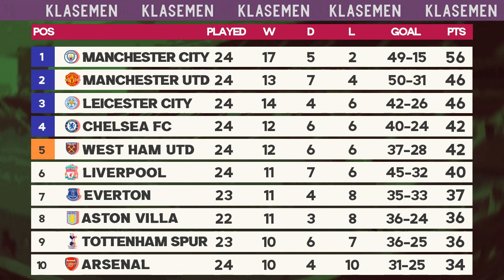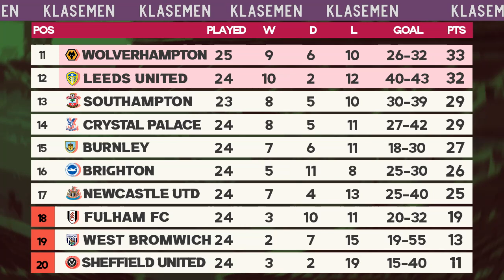Hasil Liga Inggris 2021 Tadi Malam & Klasemen: Wolves vs Leeds Utd | EPL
Hasil Liga Inggris tadi malam lengkap pekan 25, Klasemen Liga Inggris terbaru, top skor Premier League dan jadwal Liga Inggris 2020/2021 live streaming Net TV, mola tv berikutnya :
FT: Wolves 1-0 Leeds United, goal Meslier (og)

Jadwal Liga Inggris 2021 live Net TV pekan 25
Sabtu 20 Februari 2021:
Southampton vs Chelsea, jam 19:30 WIB live Mola TV
Burnley vs West Bromwich, jam 22:00 WIB live Mola TV
Minggu 21 Februari 2021:
Liverpool vs Everton, jam 00:30 WIB live Mola TV
Fulham vs Sheffield utd, jam 03:00 WIB live Mola TV
West Ham vs Tottenham, jam 19:00 WIB live Mola TV
Aston Villa vs Leicester City, jam 21:00 WIB live Mola TV
Arsenal vs Manchester United, jam 23:30 WIB live NET TV, Mola TV
Senin 22 Februari 2021:
Manchester United vs Newcastle, jam 02:00 WIB live Net TV, Mola TV
Selasa 23 Februari 2021:
Brighton vs Crystal Palace, jam 03:00 WIB live Mola TV